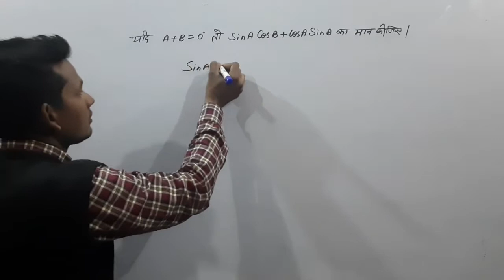Trigonometry | shorts ,mathstricks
trigonometry